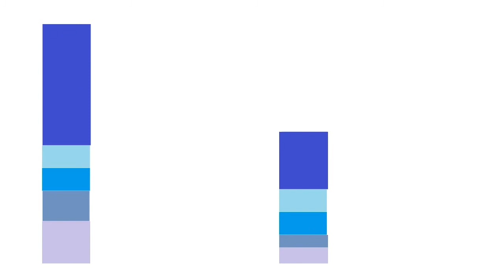Arbitrage explanation - Dos Hombres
Dos Hombres specializes in facilitation of arbitrage trading using Cryptocurrencies.